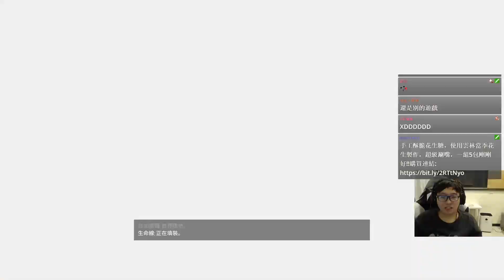【BeBe】還敢處決BM啊！沒有吃雞不能放飯！Apex Legends